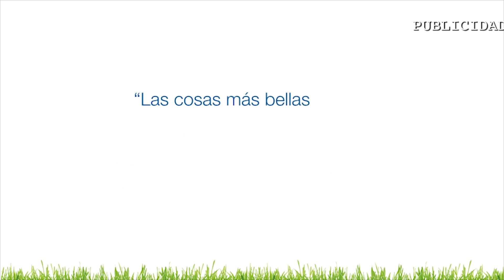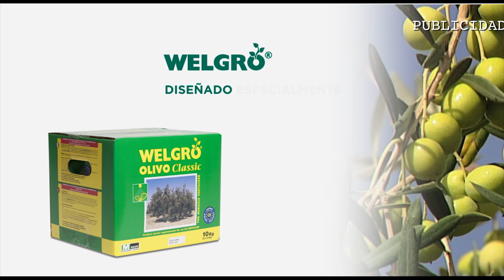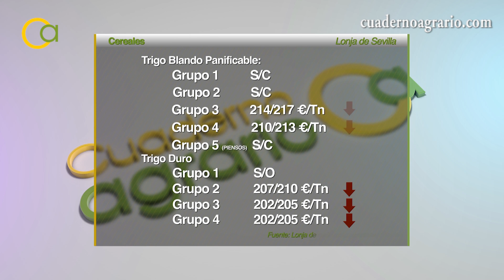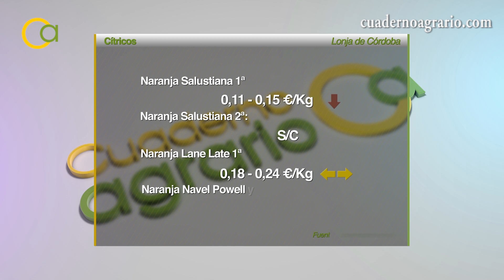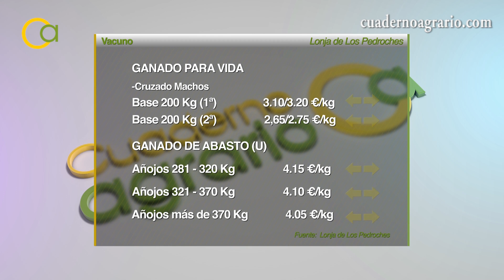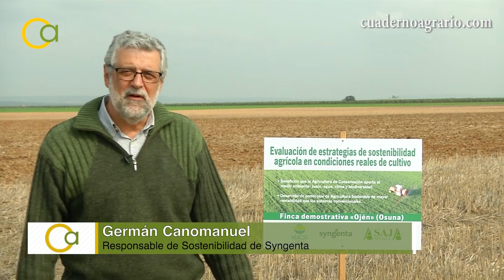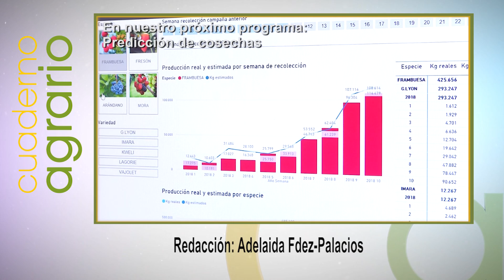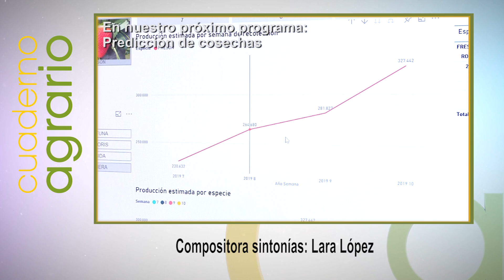Cuaderno Agrario PGM 150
En este número de Cuaderno Agrario, destacamos los siguientes reportajes:

-Se reduce la superficie sembrada de girasol:

Los bajos precios de las últimas campañas reducen la rentabilidad del girasol y la superficie sembrada se resiente. Andalucía ha perdido más de cien mil hectáreas en apenas seis años.

-Crecen las importaciones de aceite de Siria y Turquía:

La organización de entidades de la economía social agroalimentaria de Andalucía; ESAndalucía, pide mayor control de las importaciones de aceite de oliva para evitar posibles operaciones fraudulentas.

-Agricultura de conservación:

En Osuna visitaremos una finca que concilia productividad, rentabilidad y sostenibilidad. Un proyecto europeo impulsa las buenas prácticas en cultivos herbáceos de secano.

Además, como siempre, la última información del sector agroalimentario andaluz en nuestra sección de actualidad, aquí en Cuaderno Agrario.